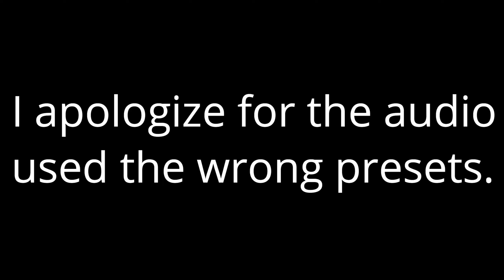Heart's Duel | Manuel Ep 1 | Smurfettesims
Hello everyone,
Thanks for tuning in to see how Manuel does on his quest to be the town's Loverboy!! Does he score one or not.

Recording: OBS
Editing: Wondershare Filmora 13
Thumbnail: AI Generator

#1 free library of DMCA-free music for streams and YouTubers. Visit StreamBeats.com for download links to every track.

Posted By StreamBeats by Harris Heller